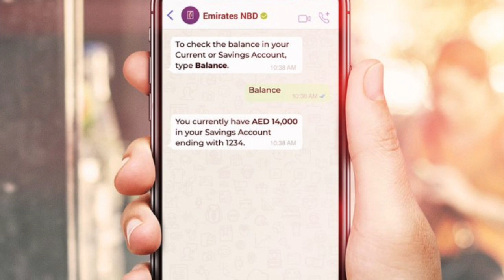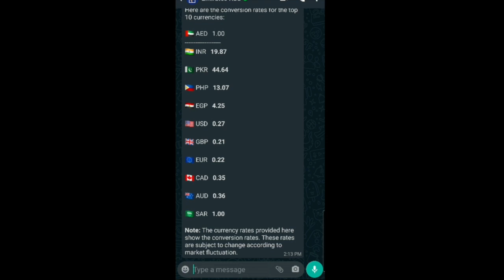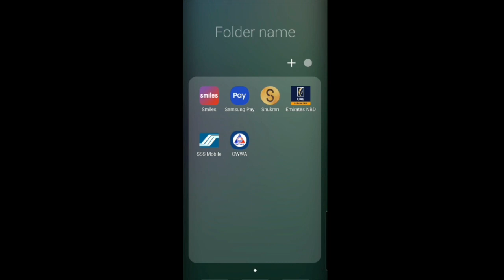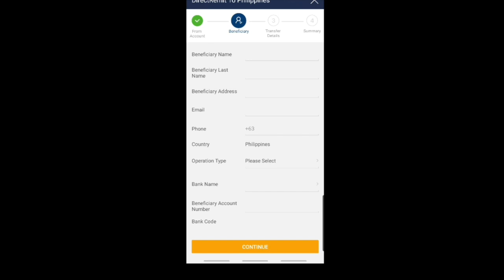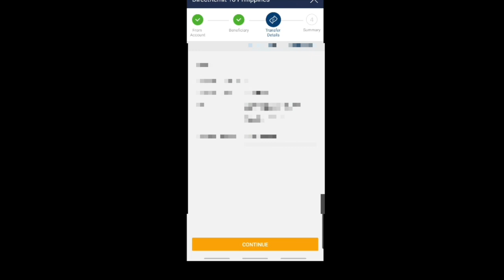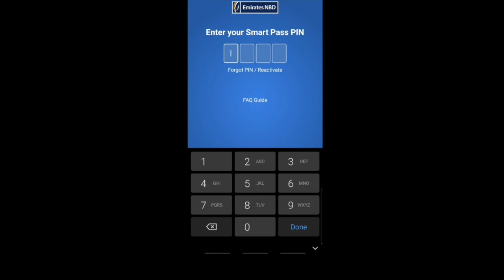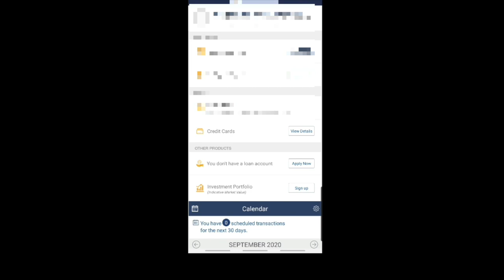Free Direct Remit to Philippines | OFW Vlogger |Happy Life Kabayan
With the innovative remittance service DirectRemit, you can easily transfer funds to Philippines.
My invite Code is DPYP5F